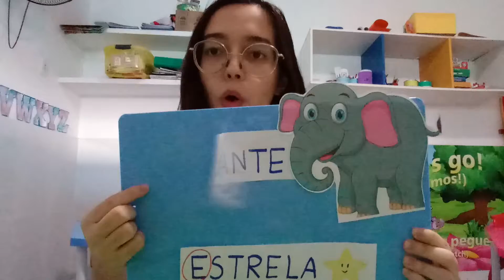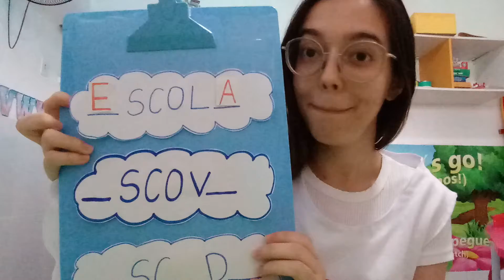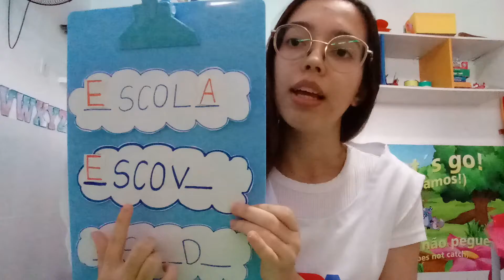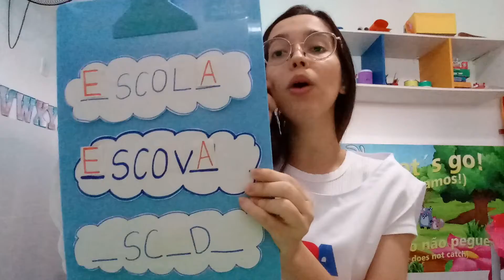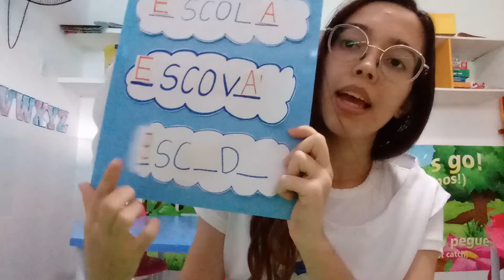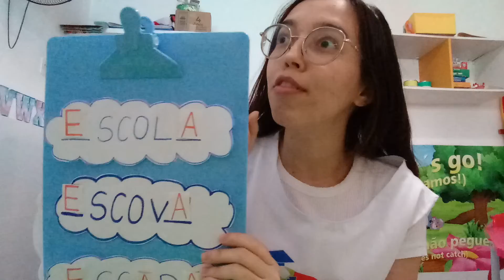Linguagem 19/03 Infantil 4